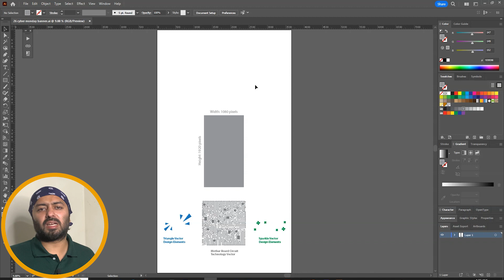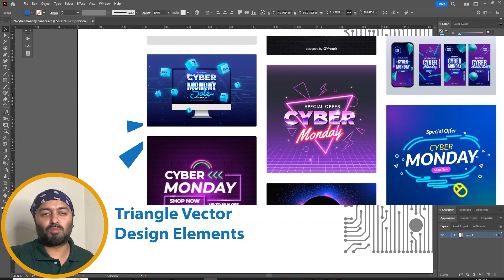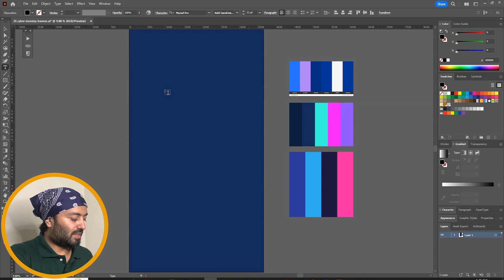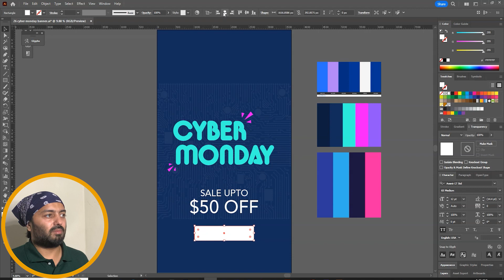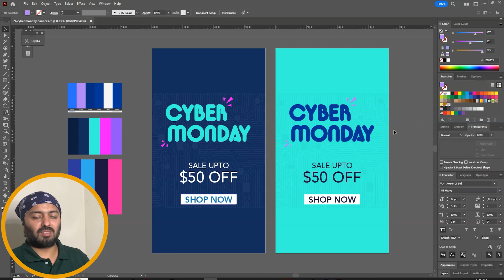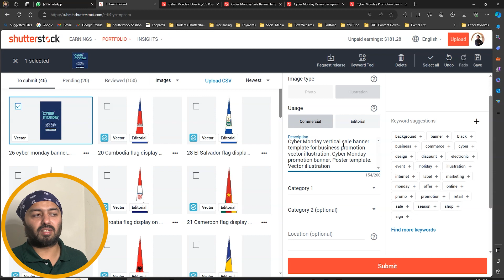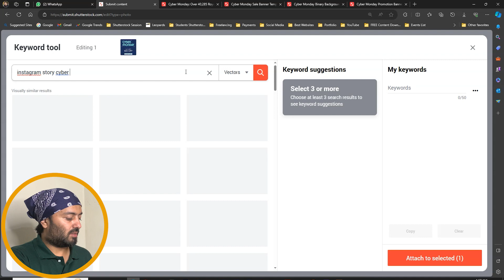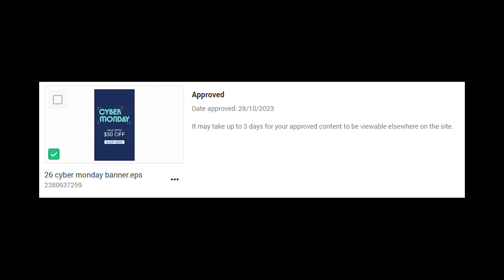How to Earn Dollars with Cyber Monday? | Shutterstock Contributor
Learn how to generate passive income with Cyber Monday vector designs and posts in this video! Watch as we create stunning EPS format designs and upload them to Shutterstock Contributor. We'll be using Adobe Illustrator CC 2023 to craft these eye-catching graphics. Don't miss out on this opportunity to boost your income effortlessly!

I hope you will appreciate & LIKE it.